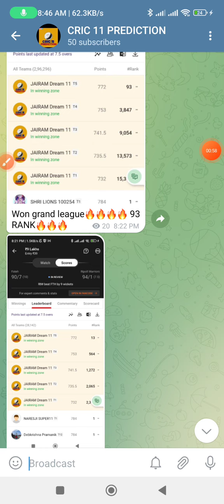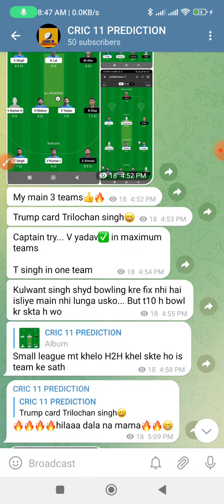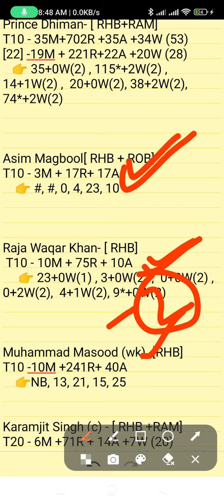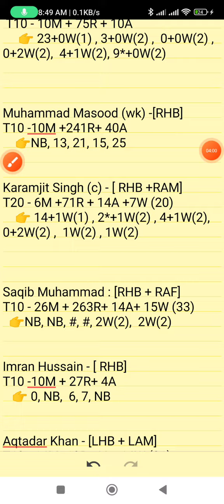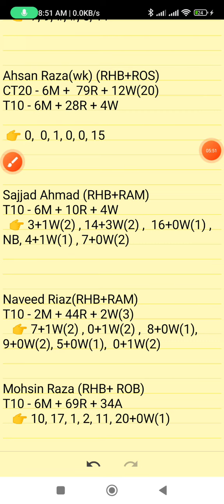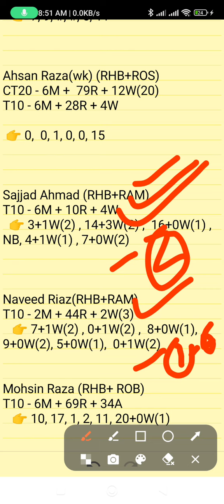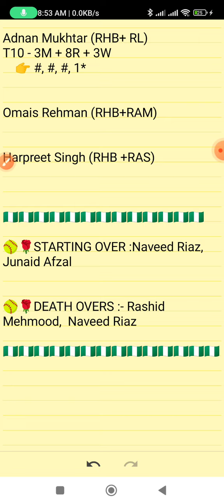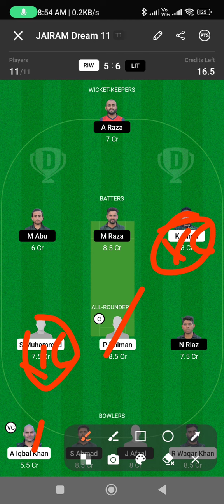RIW vs LIT dream11 team, RIW vs LIT dream11 prediction, LIT vs RIW dream11 prediction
👆🏻👆🏻👆🏻👆🏻👆🏻📝🌹फाइनल update के लिए टेलीग्राम से जुड़ जाओ, 📝🌹👆🏻👆🏻👆🏻👆🏻

n this video include:-

RIW vs LIT dream11 team
RIW vs LIT dream11 prediction
RIW vs LIT match 2022
today's Barcelona t10 match prediction
today's t10 best prediction
Dream team
Dream11 prediction
Today's match prediction
LIT vs RIW t10 match prediction
RIW vs LIT t10 match prediction
today's dream11 prediction
RIW vs LIT dream11 team prediction for today match

1. This Analysis Based On My Understanding, Knowledge, And Instinct. While Selecting Your Team, Consider The Point Mentioned And Make Your Own Decision.

3. This games involves an element of financial risk and may be addictive,so.please play responsibly and at your
own risk.

4. CRIC11 PREDICTION Do Not Permote Any Gambling App And Not Liable For Any Profit Or Loss Which May Arise From Any APP